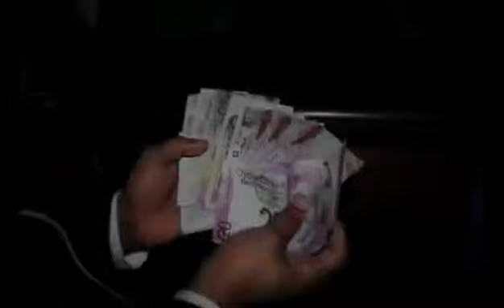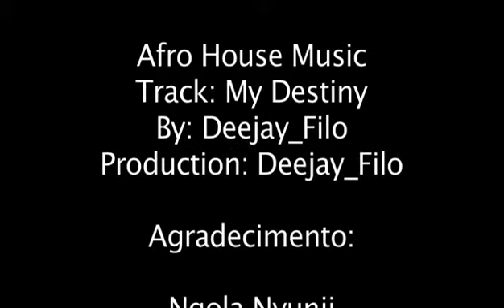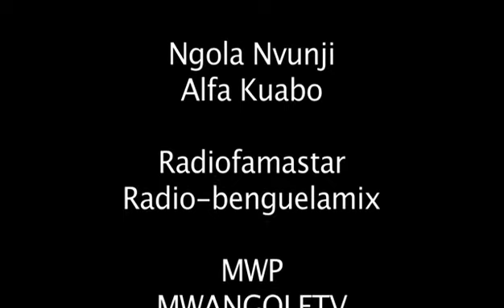Dj filo photo YouTube